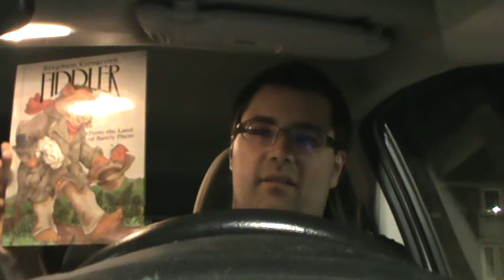BIG, EXCITING, NEWS!!!!!- Preview Of Coming Attractions- 9/24/20 (Channel Update)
Hello all!
Here's another channel update. this one comes with a very special announcement. This past Sunday (September 20th), I was Baptized! I explain a little more on the circumstances of that in this video, but it has been a long time coming.

Before being submerged, I had the opportunity to share my Testimony. That isn't something that I have gone into very much detail with on this channel. For current coworkers and past friends, some of this may be VERY surprising. but it's the truth about what happened in my past. and there isn't any reason to twist it to make myself look better.

Besides that, be on the lookout for new "Reading Of The Book" segments. We will be beginning a read through of Romans, which lays out the path to Salvation well.

The next "Lion For Little Ones!" will feature the book "Fiddler" a book in the series "From The Land Of Barely There" by Stephen Cosgrove. Also be on the lookout for more song covers!

Featured previews in this video:
Fiddler (From The Land Of Barely There)- Stephen Cosgrove
Ancient Of Days- Originally recorded by Ron Kenoly
Let Everything That Has Breath- Originally recorded by Matt Redman